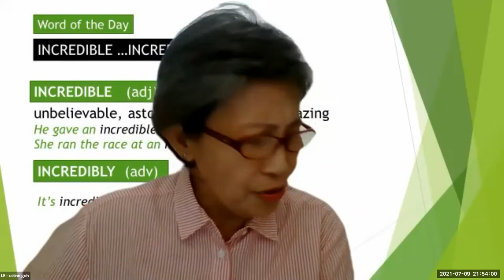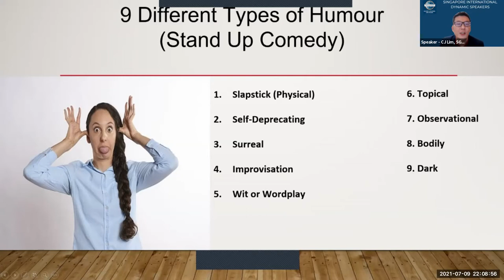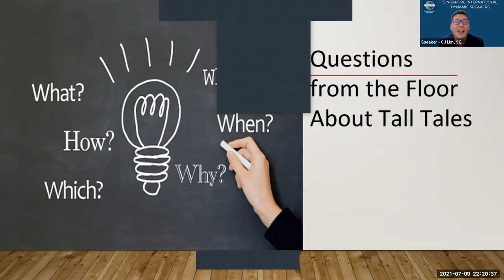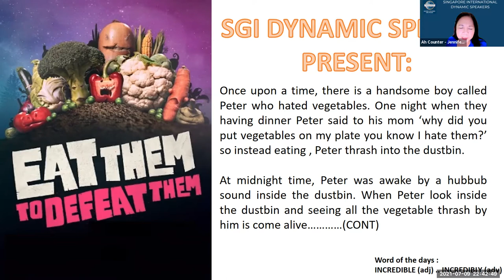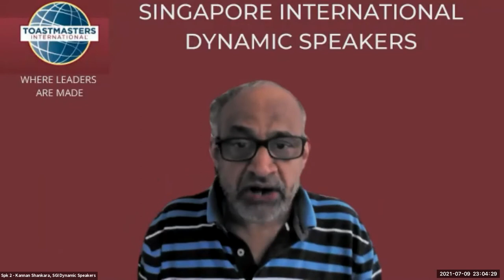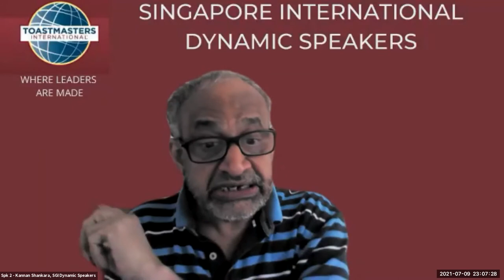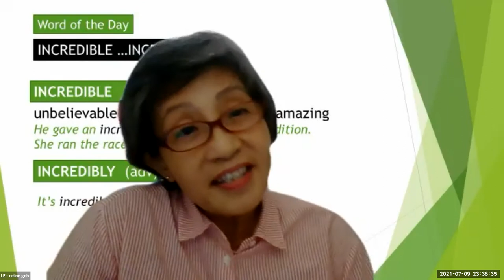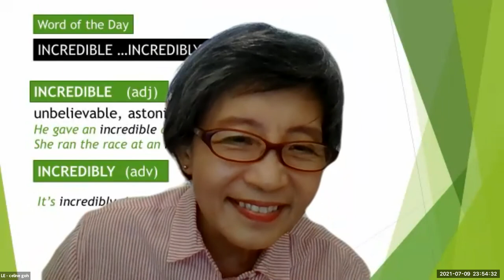A Replay of 09 Jul 2021 SGI Dynamic Speaker Meeting